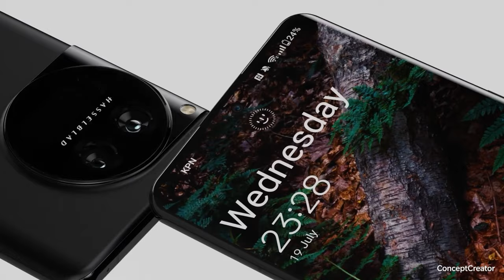OnePlus 12 Pro: Características de OnePlus 11 y Oppo Find X7 Pro con Snapdragon 8 Gen 3. Rumores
El lanzamiento del OnePlus 12 Pro, posiblemente llamado simplemente como OnePlus 12 traerá una integración más profunda de hardware entre OnePlus y Oppo. A lo mejor, el OnePlus 12 Pro se parece más al Oppo Find X7 Pro que lo que fue el OnePlus 11 y el Oppo Find X6 Pro que se enfocaron principalmente en una integración de software. Con esto, más allá del procesador Snapdragoj 8 Gen 3,OnePlus podría beneficiarse del impresionante hardware de las cámaras y si logra estabilizar u ofrecer resultados más constantes en este aspecto el OnePlus 12 pordría ser sin muchos problemas uno de los mejores celulares de 2024. Aquí te digo las posibles novedades, cámaras, especificaciones y características del OnePlus 12 según los rumores y filtraciones.

0:00 OnePlus 12 Pro Novedades y nombre
0:32 OnePlus 12: Lanzamiento
0:47 Fotos OnePlus 12 vs OnePlus 11
1:30 OnePlus 12: Características y especificaciones
1:35 Snapdragon 8 Gen 3 2024
1:55 Batería del OnePlus 12 de 5,400mAh con carga rápida
2:00 Pantalla de 6.7 pulgadas con 120Hz
2:08 OnePlus 12: Cámaras de Oppo Find X7 Pro
2:35 Novedades OnePlus 12 Pro u OnePlus 12
3:00 Resistencia al agua IP68 o no
3:15 Android 14 con OxygenOS 14